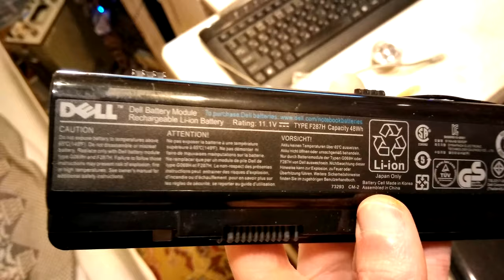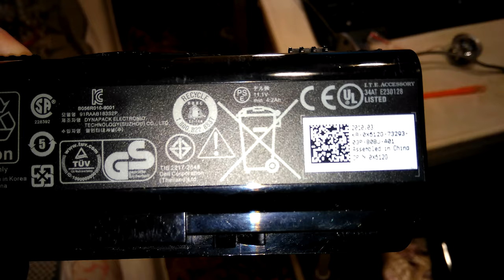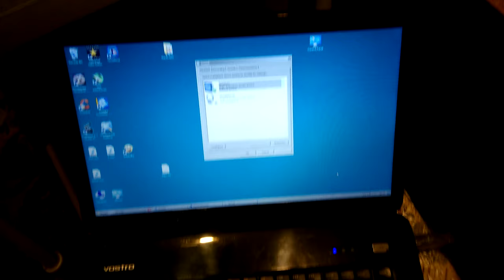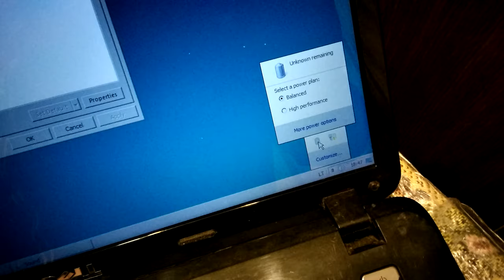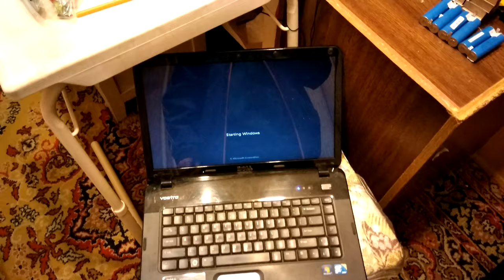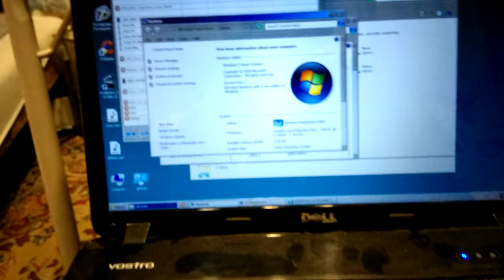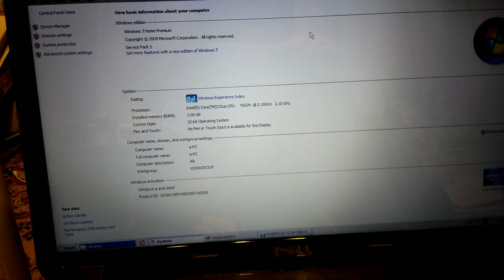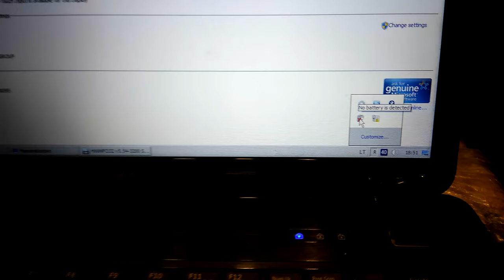Changing cells in notebook battery...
Why computer not recognize battery charge?